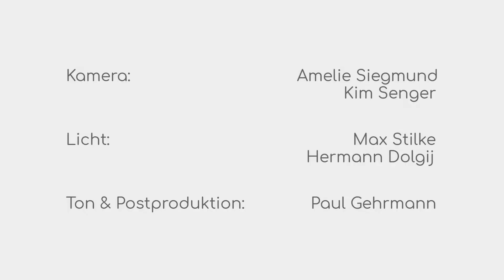Prada Meinhoff - Eisbär - LIVE - Heißes Cover bei 0 Null Grad -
Prada Meinhoff covern Eisbär von Grauzone. Auf der Waldinselbühne. Bei Null Grad. Respekt und Dank auch an unsere Gäste.
Chrissie und René, ihr wart echt der Hammer, Danke, Kim